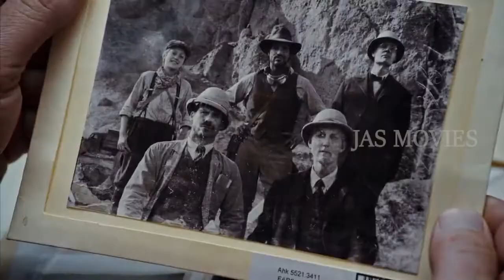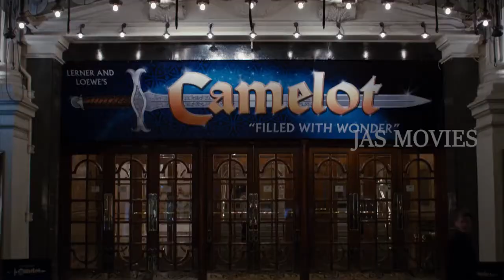Night At The Museum 3 (2014) Film Explained in Hindi/Urdu Summarized हिन्दी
In 1938, a team of archaeologists is searching for the tomb of pharaoh Ahkmenrah in Egypt. With the group is a young Cecil "C.J" Fredericks, who accidentally falls into the tomb and discovers the Tablet of Ahkmenrah. As the rest of the team starts packing up the artifacts due to an incoming sandstorm, the locals warn the group that if they remove the tablet from the tomb, then "the end will come."

Seventy-six years later in New York City, five years after the events of the previous film, Larry Daley remains the night guard of the American Museum of Natural History. He and the other exhibits are hosting an event to help re-open the Hayden Planetarium. As Larry makes sure everything is in place for the event, the other exhibits inform him that the museum commissioned a new Neanderthal model that resembles Larry. The new Neanderthal takes the name Laaa and identifies Larry as his father. Later, Ahkmenrah pulls Larry aside and shows him that the tablet is suffering from a mysterious corrosion. That night, the corrosion spreads on the tablet, causing all of the exhibits to act abnormally and cause massive chaos at the planetarium. After finally calming everyone down, Larry returns home frustrated and catches his now teenage son Nick throwing a house party.

To try and figure out what is going on with the tablet, Larry reunites with the now retired Cecil, who he discovered was part of the expedition who discovered the tomb. Cecil remembers "the end will come" prophecy and realizes that it was referring to the end of the tablet's magic, which will cause the exhibits to become lifeless. Cecil explains that Ahkmenrah's parents, Merenkahre and Shepseheret, may be able to restore the tablet's power but that they are located in the British Museum. Larry convinces the museum's curator Dr. McPhee, who was fired due to the planetarium incident, to let him ship Ahkmenrah to London to restore the tablet, although McPhee is still under the impression that the magic is just clever special effects. Larry and Nick travel to the British Museum, bypassing the night guard Tilly. To Larry's surprise, some of the other American exhibits stowed away with Ahkmenrah: Theodore Roosevelt, Sacagawea, Attila the Hun, miniatures Jedediah and Octavius, Dexter the capuchin monkey, and Laaa. Larry convinces Laaa to stay behind and stand guard while the others search the museum, as he believes Laaa is an idiot who will just get in the way. As the others go through the museum, the tablet brings the British exhibits to life.

Three years later, Larry now works as a school teacher after the museum gave McPhee his job back. Tilly, now a new night guard brings a traveling exhibit to New York in a collaboration with the American Museum of Natural History. In McPhee's office, Tilly hands the tablet to McPhee, showing him its power and allowing the exhibits to awaken again as they throw a huge party. From across the street, Larry quietly observes the celebration and smiles.

Credits:
Directed by:   Shawn Levy
Produced by:   Shawn Levy, Chris Columbus, Mark Radcliffe
Production companies:   21 Laps Entertainment, 1492 Pictures, TSG Entertainment
Distributed by:   20th Century Fox